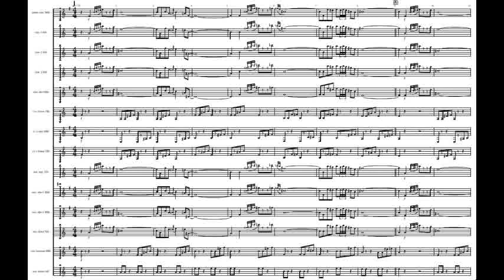High wire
Générique de Destination danger (Danger man)
Composition : Edwin Astley.

Jean-Christophe Gaudet - petite clarinette, saxophone ténor, direction,
Claire Bonny, Susie Rousseau - clarinette 1,
Marielle Ulrich, Théo Lechevalier - clarinette 2,
Caroline Bourry, Dominique Bonny - clarinette 3,
Ludovic Sanfins - clarinettes alto, contrebasse,
Olivier Roussillat - clarinettes soprano, alto, basse, contrebasse,
Stéphane Grognet - saxophones ténor, baryton, clarinette alto, direction, orchestration,
Maude Rengeard - saxophones soprano, basse.

Partitions faites avec LILYPOND ; son enregistré par XY à électret sur ZOOM, traité via AUDACITY puis TWOLAME ; photos Jacques Grognet ; vidéo assemblée avec OPENSHOT.